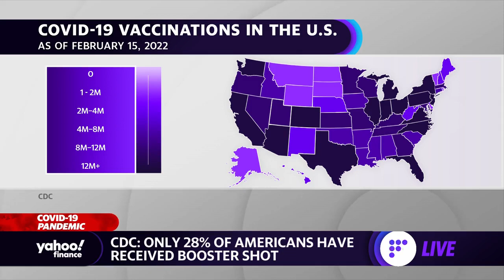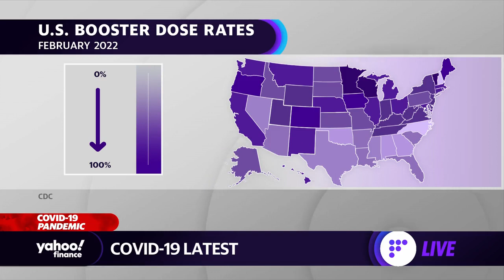Some mask mandates 'counterproductive’ amid ‘vitriol’ toward public health officials, doctor says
coronavirus COVID19#maksmandates
Dr. Ellen Eaton, associate professor at the University of Alabama at Birmingham Division of Infectious Diseases, joins Yahoo Finance'd Karina Mitchell to discuss vaccinations, low uptake for booster shots in the U.S., and easing COVID-19 restrictions by city and state.